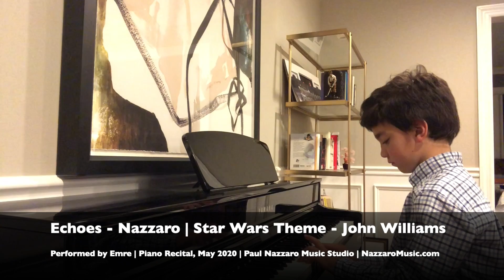Emre Piano Recital 2020 - Echoes - Star Wars - Paul Nazzaro Music Studio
Our student Emre at the 2020 Piano Recital playing Echoes by Paul Nazzaro and Star Wars Theme by John Williams. to learn more about the studio and our piano lessons for all ages combined with the very latest in music technology.

Paul Nazzaro Music Studio, Westfield NJ - Piano Lessons and Music Technology

Be sure to share on your Facebook page, and Like us